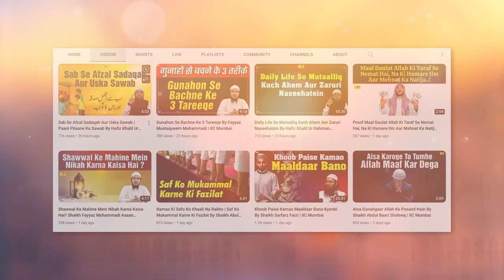Tauheed, Shirk Aur Musalman By Shaikh Zahiruddin Sanabili | IIC Mumbai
Bank Account Details:
ILM FOUNDATION
ICICI Bank
Savings account
IFSC CODE-ICIC0001028

JazakAllah Khair